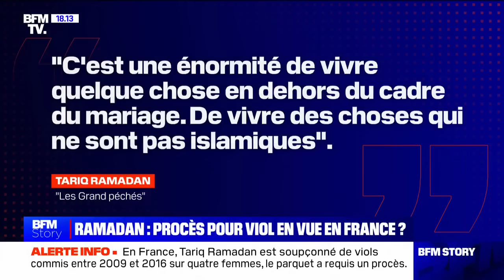L'interview de Tariq Ramadan en intégralité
Tariq Ramadan, professeur d’études islamiques contemporaines, était l’invité de BFMTV ce lundi. Jugé pour viol et contrainte sexuelle par le tribunal de Genève (Suisse), l’islamologue a été acquitté le 24 mai dernier. Les avocats de la plaignante ont annoncé faire appel de la décision.